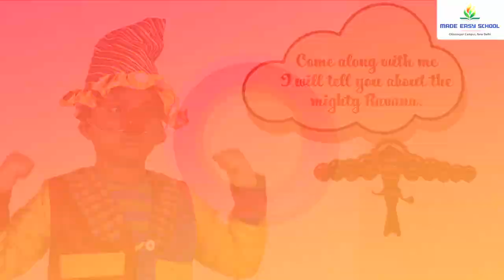"Ramayana - the story of victory of wisdom over ignorance, good over evil and light over darkness"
Our greatest epic - Ramayana teach us myriad of values .It is based on the principles of - truth, morality, and honouring one's word . Shri Ram , who lived for these values gave an ideal model of Ramrajya.

The lessons of Ramayana are very relevant in today's life .

The children of MADE EASY School, Chhatarpur are going to present the story of Ramayana- the victory of good over evil.

Be a part of the spectacular mega event along with your family and friends on 15th of October 2021 at 10:30 am on YouTube.

MADE EASY School, Chhatarpur is offering admissions for classes Pre-Nursery to Class-II

Eligibility 2+ Yrs. as on 31 Mar 2021.

1. Song: Om Namah Shivay Chant
    Album: Om Namah Shivay Chant
    Licensed to YouTube by: Times Music India (on behalf of Times Music); The Royalty Network (Publishing), BMI - Broadcast Music Inc., LatinAutorPerf, and 4 Music Rights Societies

2. Song: Albela Sajan (From "Bajirao Mastani")
Artist : Shashi Suman, Kunal Pandit, Prithvi Gandharva, Kanika Joshi, Rashi Raagga, Geetikka Manjrekar
Album: Bajirao Mastani (Original Motion Picture Soundtrack)
Licensed to YouTube by:
ErosMusic (on behalf of Eros Music); The Royalty Network (Publishing), LatinAutorPerf, Hexacorp (music publishing), Polaris Hub AB, BMI - Broadcast Music Inc., and 13 Music Rights Societies